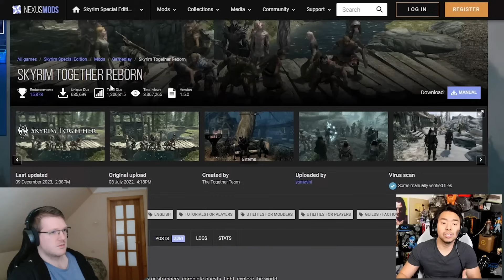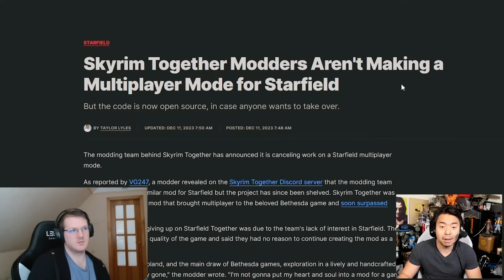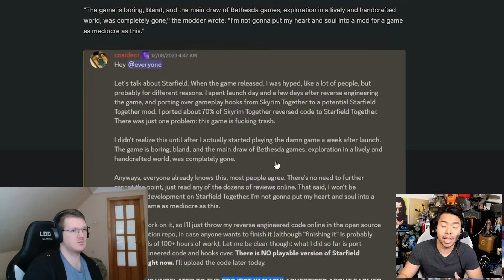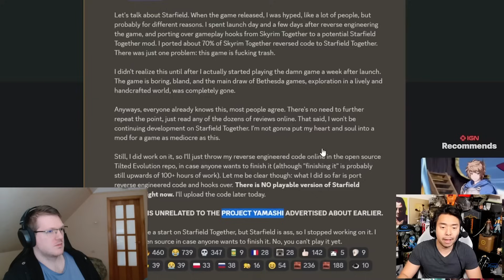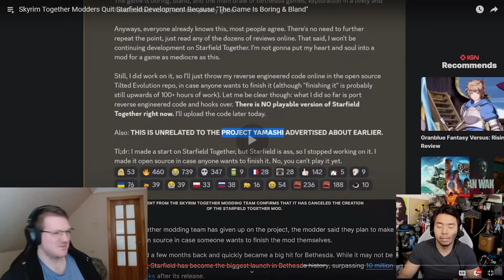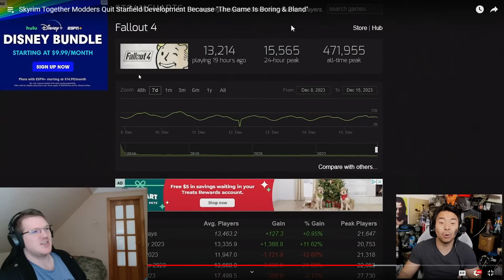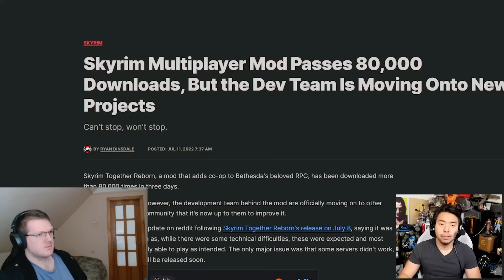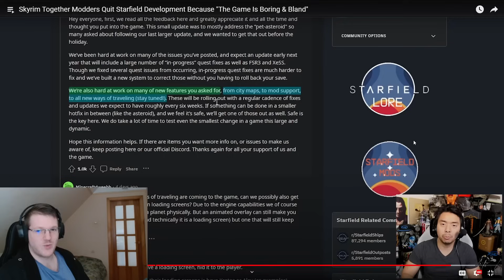Starfield Is TRASH Bethesda is RUINED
starfield fanboys getting what they wanted an expansion and update that does nothing and changes nothing best game 2023 for sure amazing right